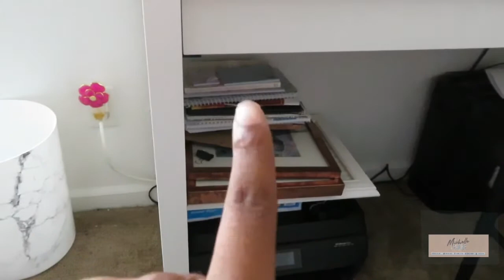Vanity Tour || Office Desk Tour || Vanity Set Up || Michelle Lenore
Today’s video is all about updating my Office Space/ Vanity. I wanted to update this space so I could feel comfortable creating more content in my area and uploading more videos for you all.